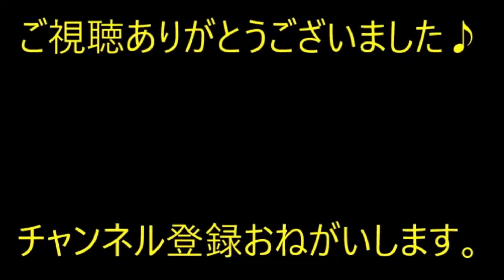夫「お前の料理は味が薄い。ママンと違う」私「これって味覚障害じゃね？~に。料理のど素人の夫を自分の好きなものから作ってみようよ、と料理の道に引き込んだ。【痛快・スカッとジャパン】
※動画音楽
　LAMP BGM　様